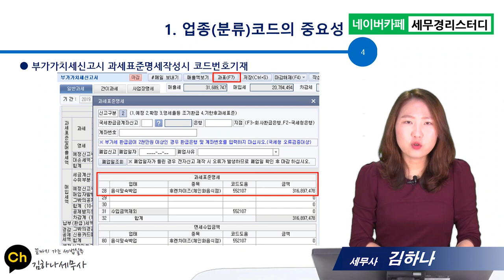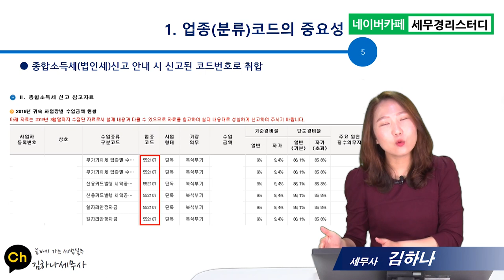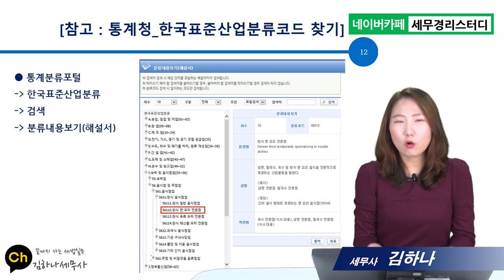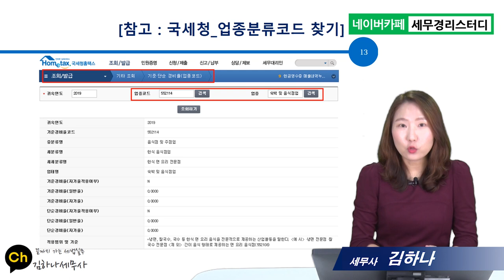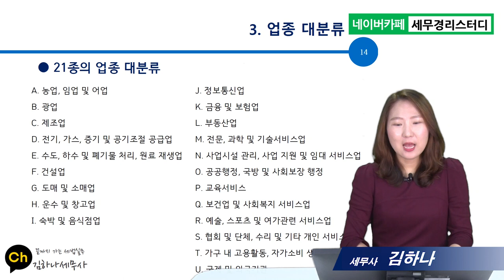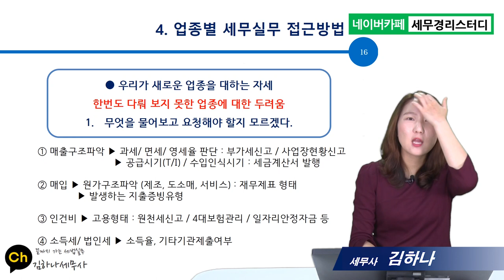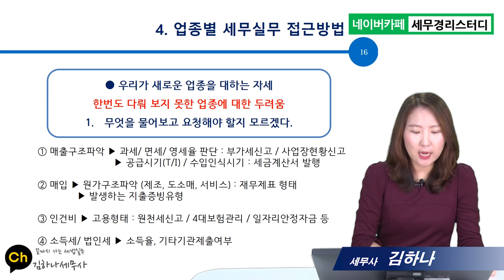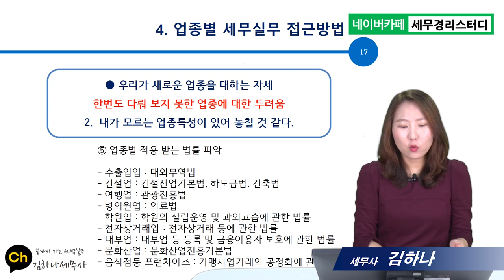[업종별 세무실무] 1강_업종코드 변경/강의pdf제공/김하나 세무사/세무사무소직원대상 강의